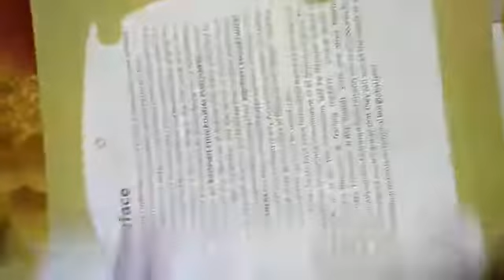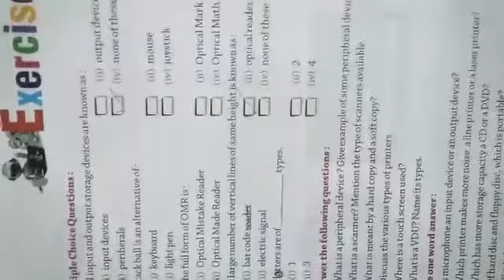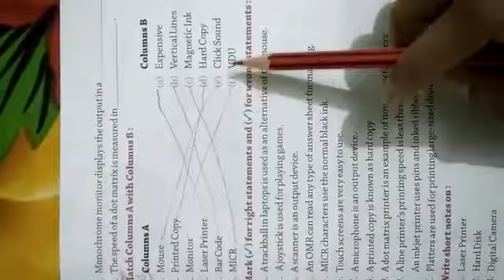Class 7 computer lesson 1 part 15